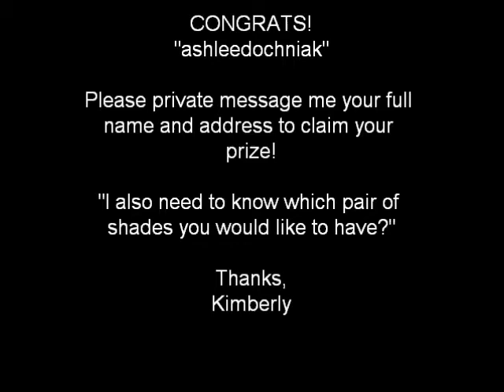Winner of Real Kids Shades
CONGRATS! Please private message me your full name and address to claim your prize!

(PLEASE PICK WHICH PAIR OF SHADES YOU WOULD LIKE TO HAVE)